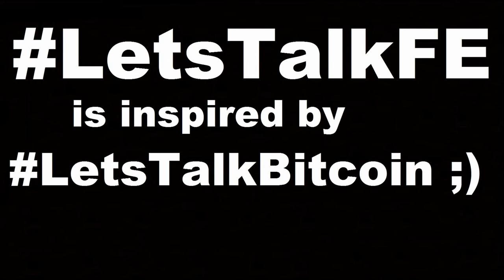16012306 TierraPlanaCoin Bitcoin Tierra Plana Flat Earth Mix Innovación Dinero CriptoMoneda Español